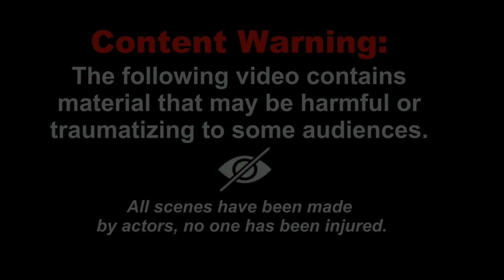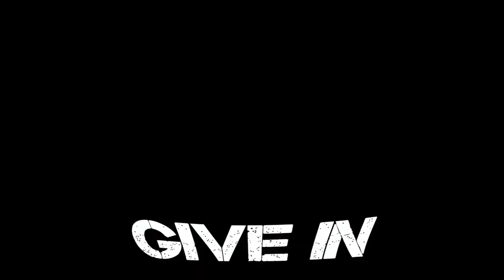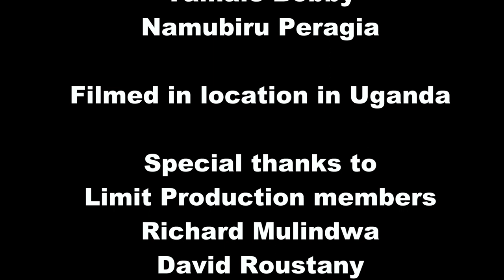ENMITY - PREVENTABLE GENOCIDE (LYRICS VIDEO) [2023 Old School Thrash / Death Metal]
"PREVENTABLE GENOCIDE" is taken from the Full-length album "DEMAGOGUERY" out on September 23, 2022
ENMITY is a  Old School Thrash / Death Metal band with experimented musicians from France, Jordan, Indonesia and Greece.

ENMITY IS:
Steeve ''ZUUL' Petit - Vocals (also No Return and Zuul Fx)
David Decobert - Guitars
Mohammed Kutkut - Bass
Michael Perwira - Guitars (also Trojan)
George Kollias - Drums (also Nile, Embryo, Burnt City, Royal Time Machine).

Note: If you are a member of the band or a member of a label related to this release and you want the video to be removed please let me know by sending me a pm on facebook page or on my email adress.